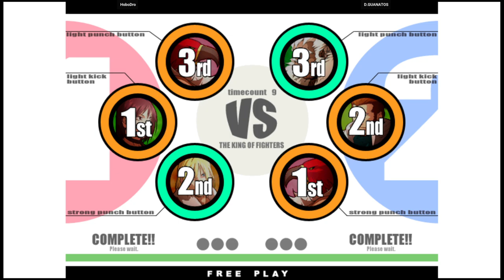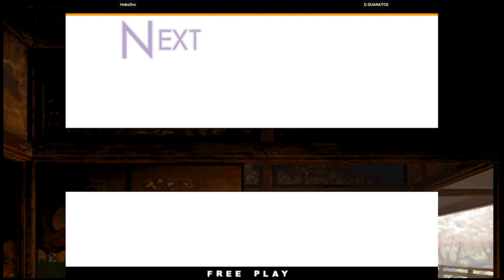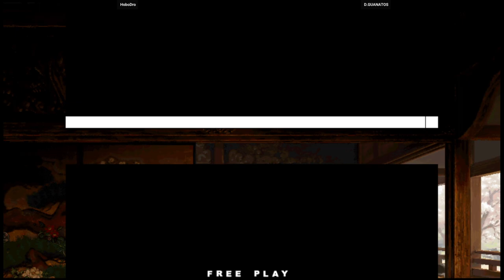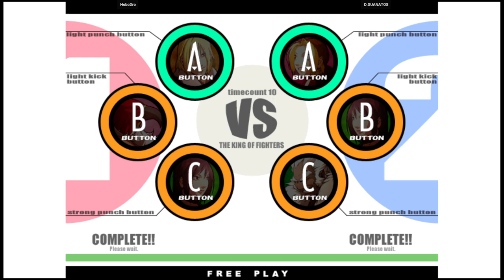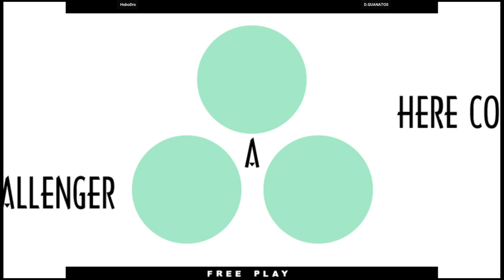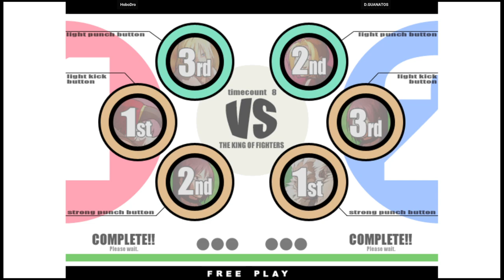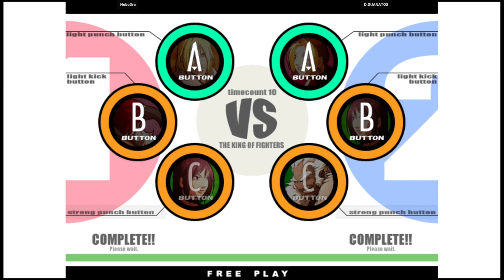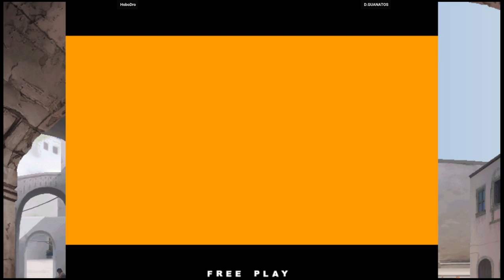KOF XI | HoboDro VS D.GUANATOS | 🇺🇸🇺🇸 Fightcade eSports